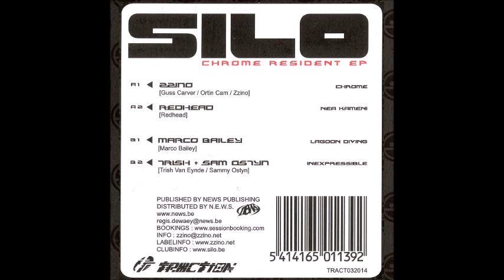Zzino - Chrome (A1) [TRACT032014]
Various ‎– Silo Chrome Resident EP
Label: Traction ‎– TRACT032014
Format: Vinyl, 12", EP, Compilation
Country: Belgium
Released: Feb 2004
Genre: Electronic
Style: Techno
TRACKS
A Side
Zzino - Chrome
Redhead - Nea Kameni
B Side
Marco Bailey - Lagoon Diving
Trish Van Eynde & Sam Ostyn - Inexpressible